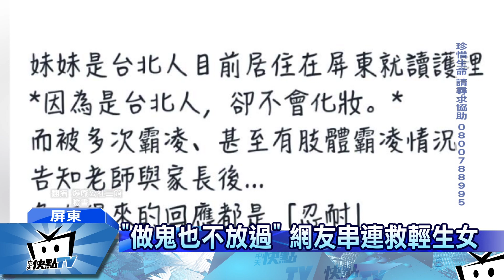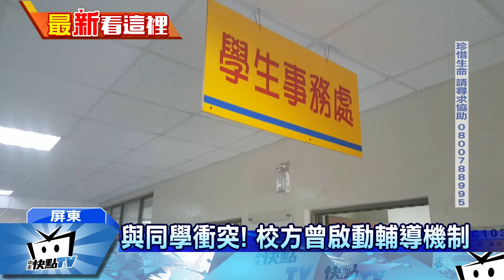20170303中天新聞 「做鬼也不放過」 網友串連救輕生女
一名在屏東念書的沈姓女子，因為長期在學校受到同學霸凌，在臉書上跟網友訴苦，還PO文說「做鬼也不會放過霸凌我的人」，網友一看不得了，怕沈姓女子做出傻事，趕緊報警請救護車到她家救人，沈姓女子指控，同學常對她酸言酸雨，使得她身心受創，壓力大之下，曾在五年級時休學，這次復學後再度適應不良，無法上學！